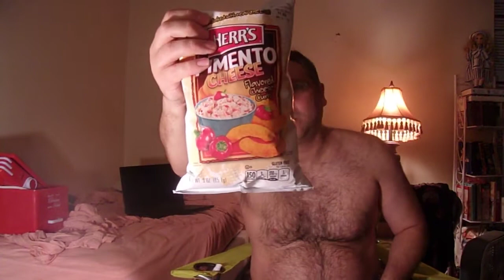The rest of my thoughts homeys!